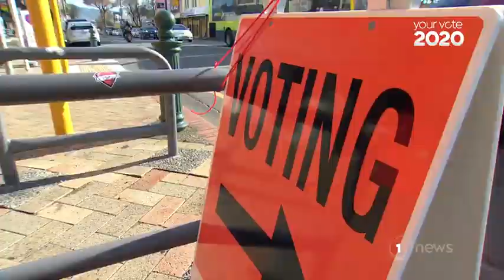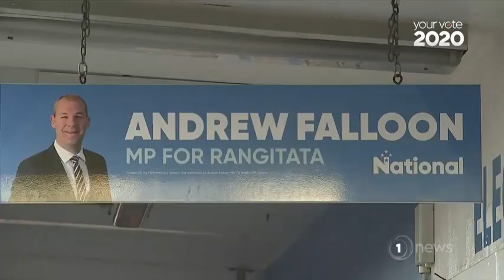Vote Compass: Inside the country's most left- and right-leaning electorates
TVNZ's Vote Compass has revealed the country's most liberal and most conservative parts of New Zealand. 1 NEWS reporter Andrew Macfarlane went to see what makes them tick.

This is the official channel of TVNZ's 1 NEWS, where news and current affairs reports are uploaded from 1 NEWS, Seven Sharp, Breakfast, Fair Go and Sunday.